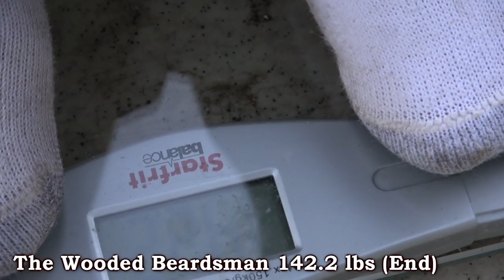FINAL Weight-Out? (SPOILERS) Season 4 The Wilderness Living Challenge Ep16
The GOAL of the SURVIVAL CHALLENGE is simple: GAIN or MAINTAIN, body weight eating only WILD FOODS!

Episodes will run every TUESDAY and FRIDAY 10 a.m. EST.

Join me and Zach Fowler winner of Season 3 of ALONE on the History Channel.

We weight-in and weigh-out and if we lose any body mass at all, we have FAILED the challenge!

Unlike Naked and Afraid, ALONE, or Survivorman, there is no limit to the tools we are allowed to use on this survival challenge. Living off just WILD foods is harder than you think!  Sometime we even do some bushcraft, but the main focus is really on eating wild foods, wild edibles and catching and cooking various foods.

This isn't about just surviving, this is about thriving!

Season 4: Northern Autumn, takes place in Northern Ontario with vast opens seasons including fish, catfish, pike, trout, birds such as grouse, duck, and geese, bear, deer, and moose.  Also wild apples, mushrooms, berries, and so much more.  We make use of all the resources in this challenge to meet the demands for calories imposed by the human body!

In this episode we weight out on our final "official day" of our survival challenge.

Beaver are surprisingly easy to trap and offer a ton of nutrients to the forager.  A real staple item!  Beaver is also great eating, usually very full of fats crucial to surviving long term in the wild.

Rob the Bear hunter!

MEDIA